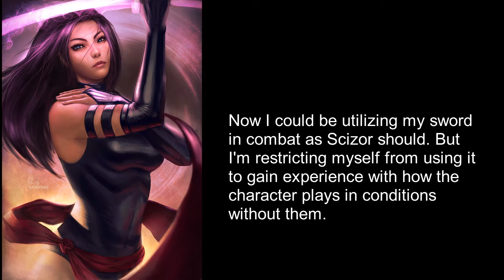[Pokken DX]Scizor Minimum Swords Pt 1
Scizor feels more like a Speed type than a Power type right now.

Scizor can apply a lot of pressure with Sword Dance state but the question is... how will Scizor fair if the opponent never gives him the chance to stock Swords?

Only one way to find out right?! Self-imposed rule: try not to use Sword Dance for catches!